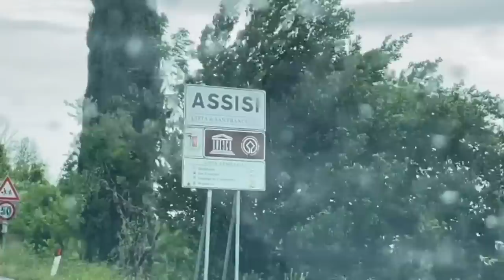Nieuwe avonturen van Jut en Jul!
Nieuwe avonturen van Jut en Jul in Montepulciano, Perugia en Assisi.